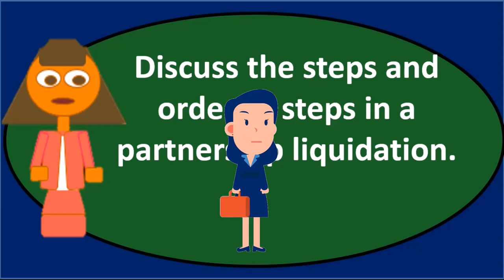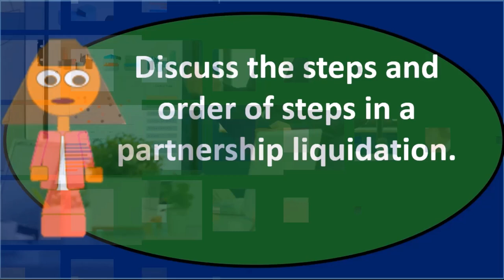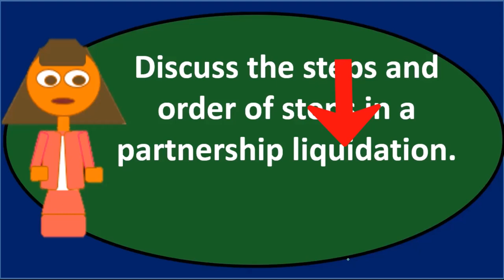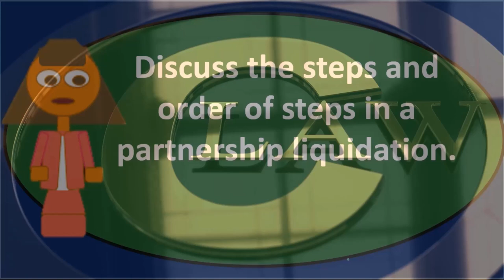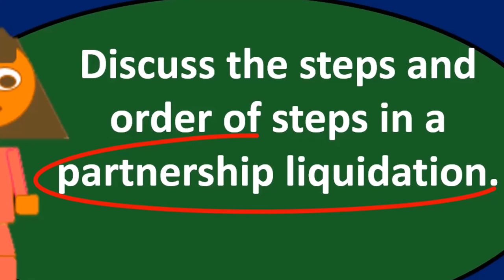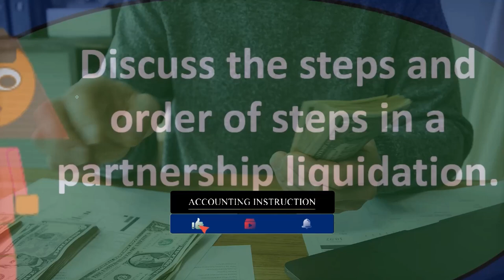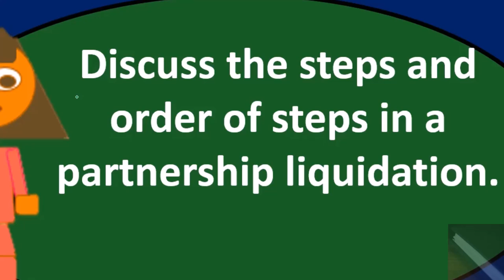Pregunta de debate: asociaciones 60 Contabilidad financiera